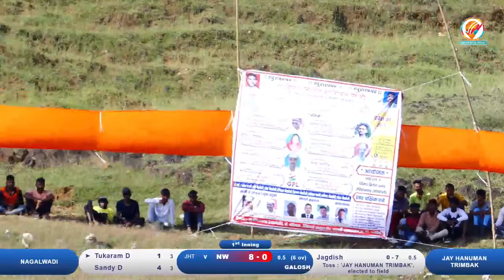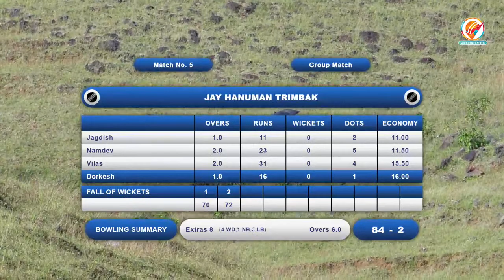NAGALWADI vs JAY HANUMAN TRIMBAK | Galoshi Premier League | Nashik 2022